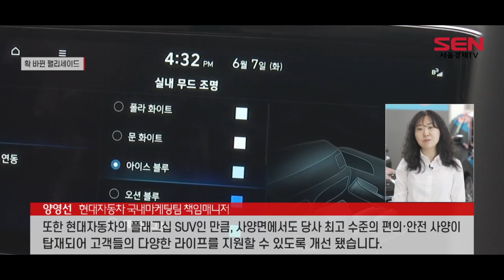“승차감·편의성 잡았다”…확 바뀐 팰리세이드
[앵커]
현대자동차가 올해 뉴욕 오토쇼에서 대형 SUV ‘더 뉴 팰리세이드’를 선보였는데요. 기존 모델의 공간성을 유지하면서 첨단 안전장비 등을 추가하고 내외장 디자인을 고급화했습니다. 장민선 기자가 직접 몰아봤습니다.

[기자]
터프한 디자인과 혁신적인 실내 공간 구성으로 대형 SUV 시장에서 존재감을 뽐낸 팰리세이드.

현대차가 팰리세이드 출시 3년 5개월 만에 부분변경 모델인 ‘더 뉴 팰리세이드’를 내놨습니다. 현대차의 부분변경은 보통 2~3년 정도 주기를 갖는데, 이번 팰리세이드의 부분변경은 4년이 소요됐을 만큼 더 큰 공을 들였습니다.

특히 패밀리 슈퍼카라는 성격에 맞춰 안전성과 편의성을 대폭 높였습니다.

[브릿지]
“대형 SUV답게 내부 공간감은 이 차의 최대 장점인데요. 키 170cm가량의 제가 앉아도 답답하지 않을만큼 넉넉한 공간감을 자랑합니다”

트렁크 측면에 위치한 버튼을 통해 2~3열 시트를 접을 수 있어 적재공간으로도 활용이 가능합니다.

또 1열 운전석은 스트레칭 모드를 지원하는 에르고 모션 시트를 탑재했고, 운전모드를 ‘스포츠’로 바꾸면 시트 측면에 공기가 차올라 몸이 좌우로 움직이는 것을 막아줍니다.

[싱크] 양영선 / 현대자동차 국내마케팅팀 책임매니저
“동급 최고의 실내공간은 유지하면서, 외관은 기존 디자인을 계승하면서 더 와이드하고 프리미엄한 이미지를 나타낼 수 있도록 업그레이드 됐습니다. 또한 현대자동차의 플래그십 SUV인 만큼, 사양면에서도 당사 최고 수준의 편의·안전 사양이 탑재되어 고객들의 다양한 라이프를 지원할 수 있도록 개선 됐습니다.”

실제 도로를 달려보니 부드러운 승차감이 느껴집니다. 속도를 높여보니 가속 페달을 밟는 족족 흔들림 없이 부드럽게 치고 나갑니다.
특히 저속에서는 럭셔리한 정숙성이 들 정도로 부드러웠습니다. 운전석 측면에 이중접합 유리를 모든 트림에 탑재해 정숙성도 향상시킨 겁니다.
이밖에도 사각지대를 줄여주는 디스플레이형 룸미러, 후진 가이드 램프 등이 탑재돼 승차감과 편의성까지 잡았다는 평가입니다.

[영상취재 김수영 / 영상편집 채민환]